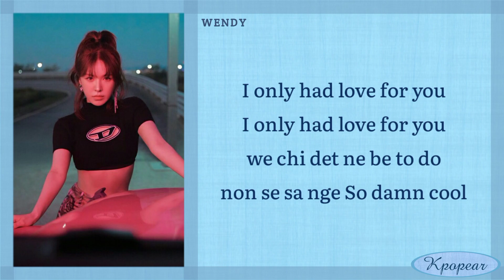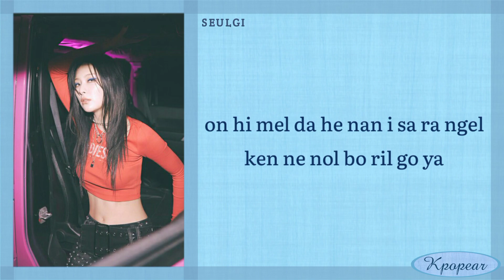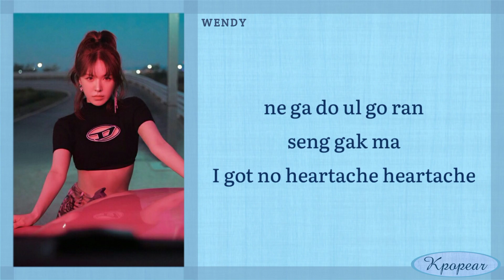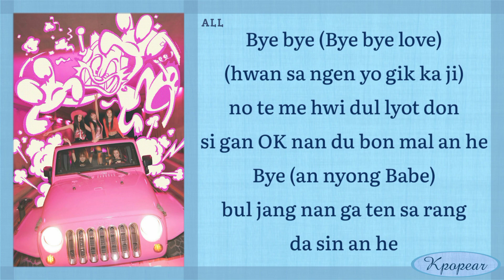RED VELVET - BYE BYE (Easy Lyrics)